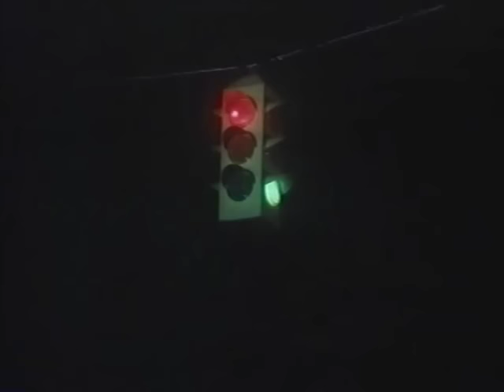Lightning in a Bottle (1993)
Starring: Lynda Carter, Dee Wallace, Martin Kove, Matt McCoy
Directed by: Jeff Kwitny

Charlotte Furber suffers an accident in which a man loses his life. She suffers amnesia and everybody thinks the man was drunk and therefore responsible, even his own wife, Jean.